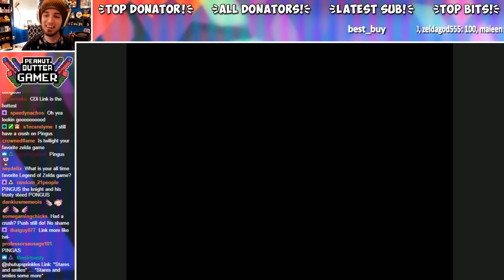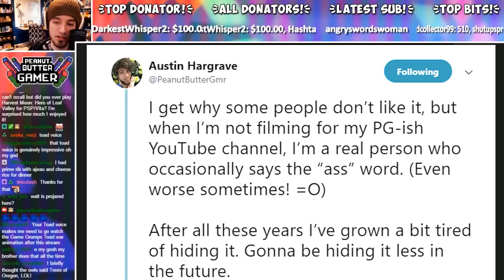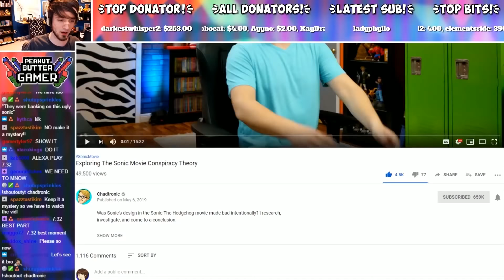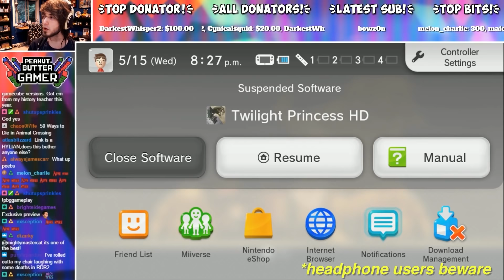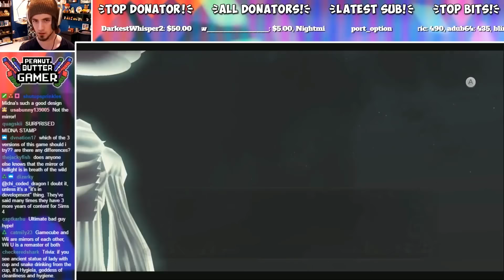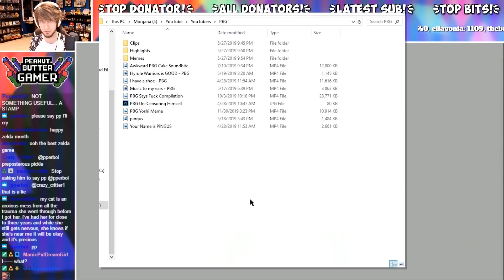Twilight Princess in 18 Minutes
Peebs plays the Legend of Zelda Twilight Princess and things happen that probably shouldn't have happened.